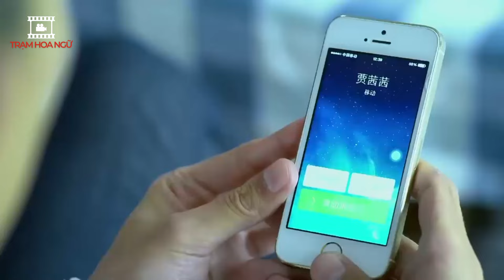Chồng Cũ Tán Tỉnh - Tập 36 I Phim Bộ Ngôn Tình Trung Quốc Mới 2024 Thuyết Minh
Nội dung Phim:

Đây là bộ phim ngôn tình Trung Quốc  rất hay và mới được phát hành cho khán giả Kênh phim Trạm Hoa Ngữ. Bộ phim Trung Quốc ngôn tình được thuyết minh trọn bộ.  Kính mời quý Khán giả đón xem.